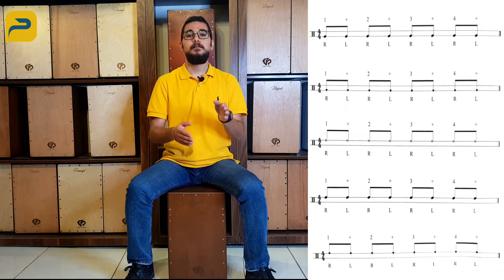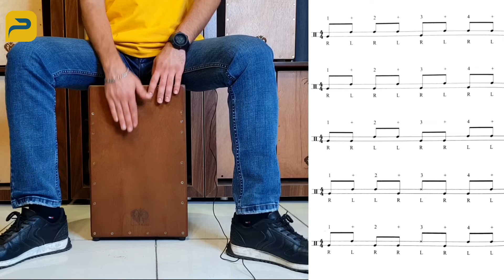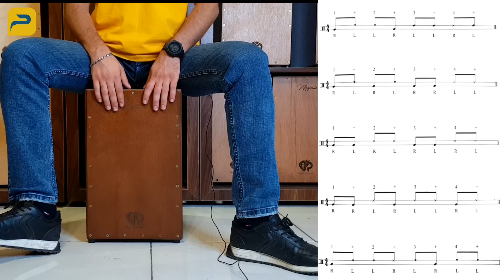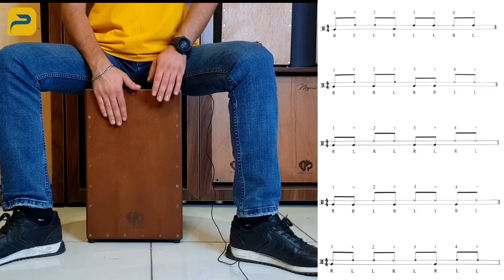آموزش کاخن با استاد پرهام کچچیان جلسه سوم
دوستان و همراهان عزیز سلام
ویدئو پیش روی شما جلسه سوم آموزش کاخن هست که استاد پرهان کچچیان با بیان ساده و روان سعی در آموزش این مطلب به شما رو داره .استاد پرهام کچچیان با سالها تجربه در زمینه نوازندگی و آموزش ساز های کوبه ای یکی از مطرح ترین اساتید تهران و تبریز هستند بهتون پیشنهاد میدم در صورتی که به این ساز علاقه دارید تا انتها ویدئو های آموزشی ایشون رو دنبال کنید.
 لطفا تا انتها ما رو همراهی کنید و باقی جلسات رو هم از پلی لیست مربوط به آموزش تنبک در کانال آکادمی موسیقی میم دنبال کنید .

برای دسترسی سریعتر بخش های موجود در ویدئو به شرح زیر است
0:00 معرفی جلسه/مقدمه
0:37 مرور به گذشته
1:55 تمذرینات جلسه سوم
8:54 توضیحات تکمیلی جهت تمرین های جلسه آینده

بعد از دیدن کامل ویدئو خوشحال میشیم اگر نظری دارید با ما درمیان بزارید .
درانتها اگر سوالی در مورد ویدئو و آموزش دارید حتما داخل کامنت ها از ما بپرسید تا در سریع ترین زمان ممکن به شما جواب بدیم .
. در ضمن برای مشاهده ویدئو های بیشتر کسب اطلاعات و .. میتونید به سایت ما به آدرس زیر مراجعه کنید

اسپانسر خوبمون کمپانی ام پی هستن که درتولید ساز های کوبه ای فعالیت میکنن حتما به سایتشون رو صفحات اجتماعیشون سر بزنید .
ممنون از همراهی شما اکادمی موسیقی میم .